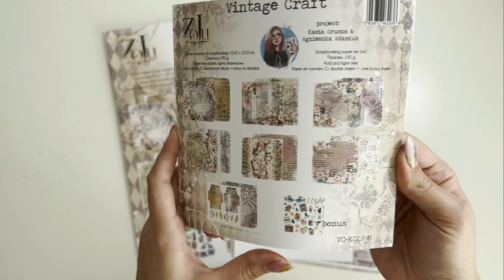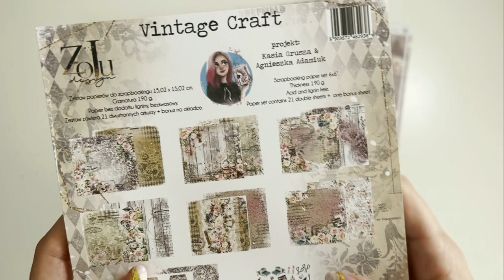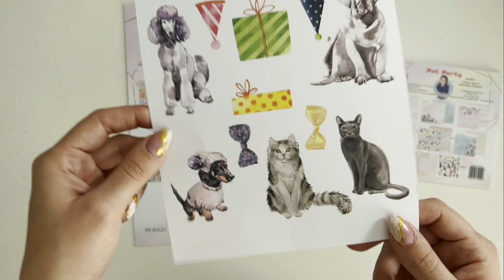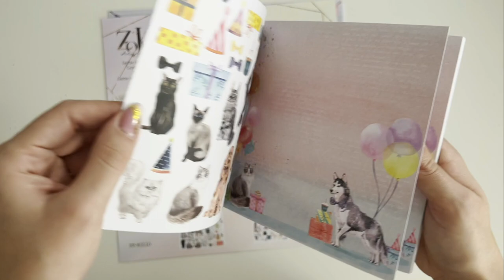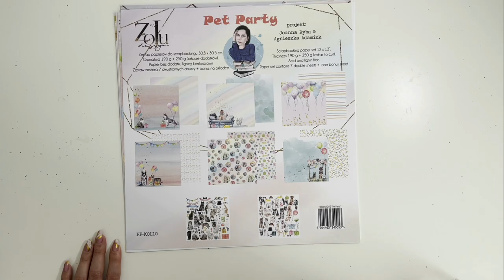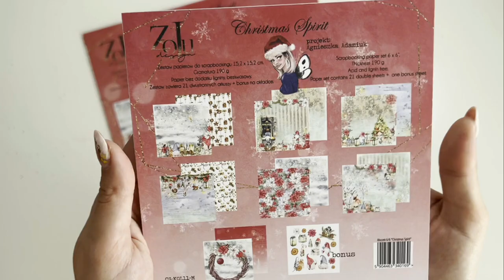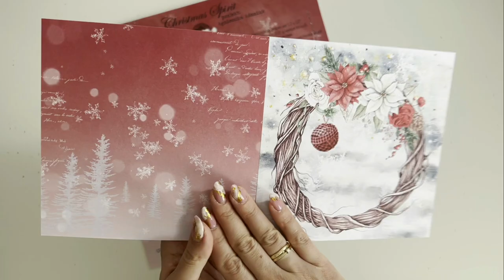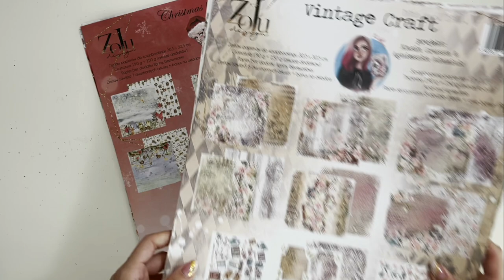Przegląd nowości papierowych od ZoJu Design - scrapbooking Ania Tworzy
Wspaniałego dnia !